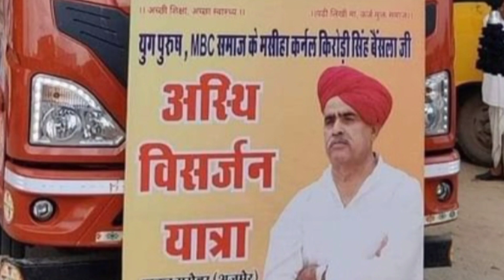किरोड़ी सिंह बैंसला अस्थि विसर्जन पुष्कर में हंगामा | Vijay Bainsla Pushkar Live |Ashok Chandna Live